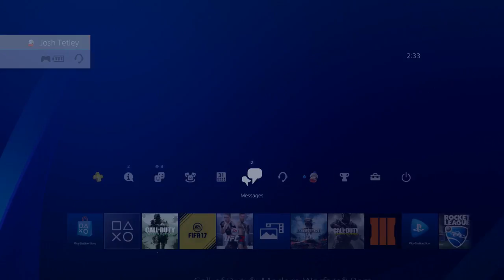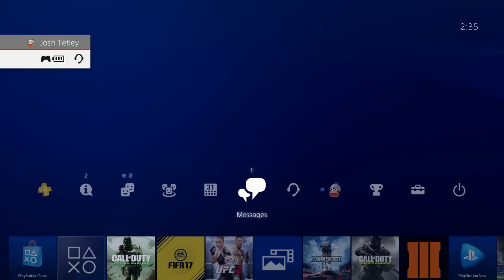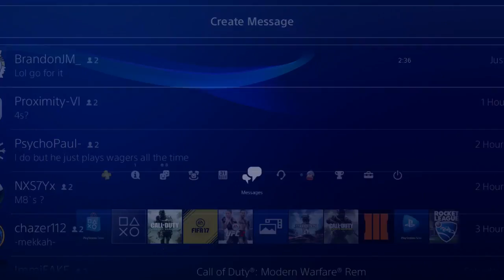Dispute vs AzzaIsFat